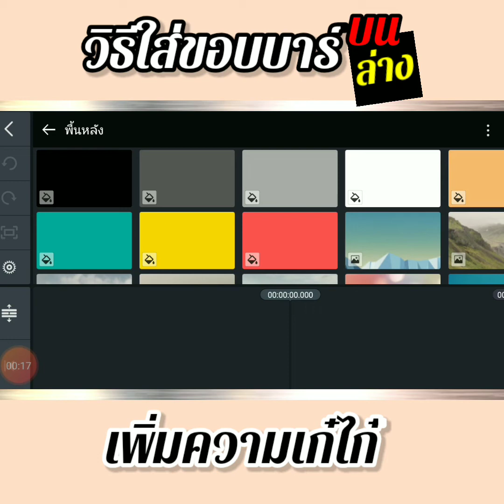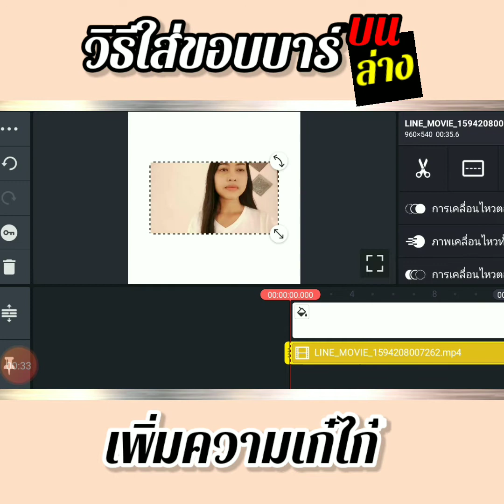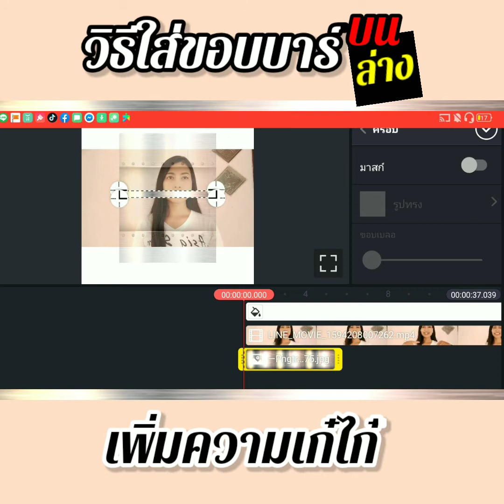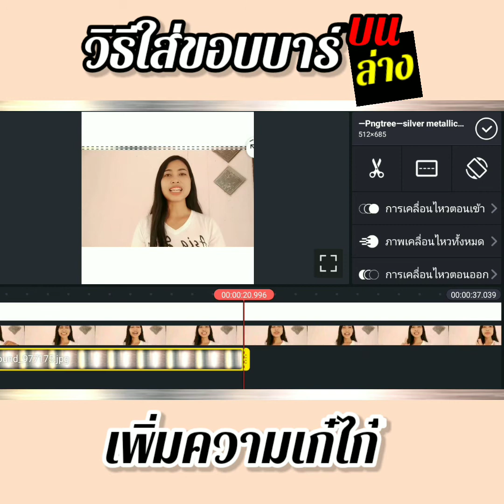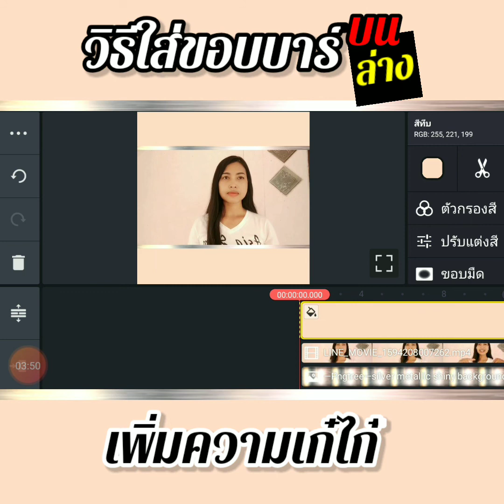วิธีใส่ขอบบาร์บนบาร์ล่างด้วยapp kine master